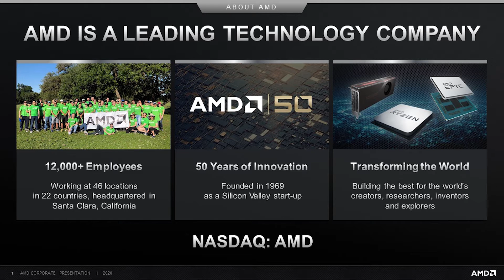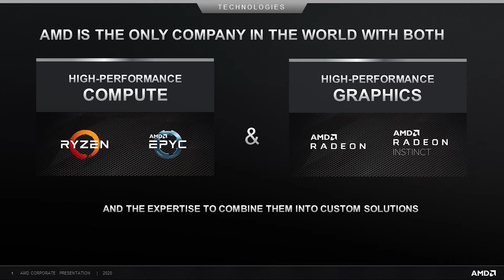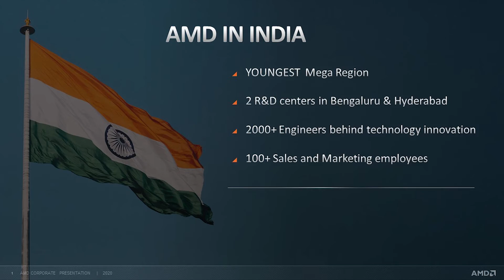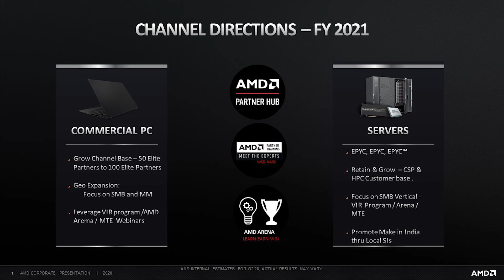Mr. Pankaj Desai - Country Manager Channel & SME AMD India At VAR Symposium 2020